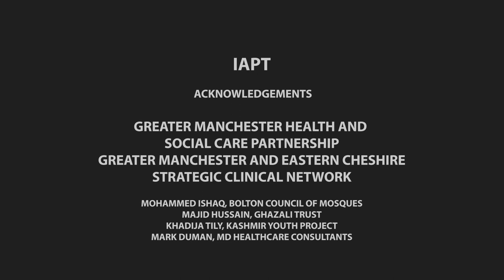Talking therapies - get help with IAPT: Bengali with English subtitles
If you're feeling anxious or depressed, with feelings of tiredness or hopelessness, tell someone how you feel.

This film is available in five languages, Arabic, English, Bengali, Mandarin and Urdu.

This film is aimed at raising awareness of talking therapies amongst BAME communities.  Talking therapies are commonly provided by IAPT (Improving Access to Psychological Therapies) services and address anxiety disorders and depression.

This film was developed by Ziggy’s Wish Ltd, with support from clinicians and community members from across Greater Manchester.